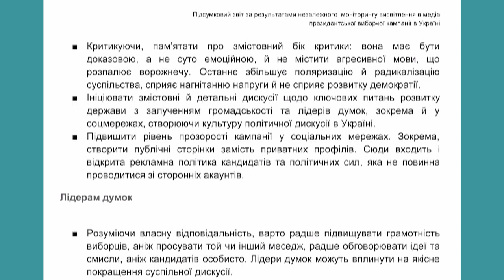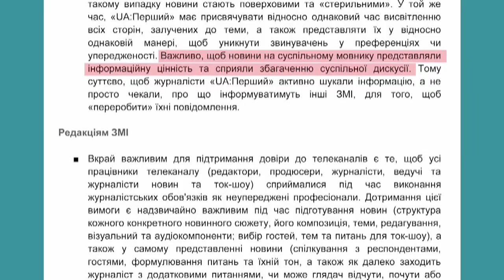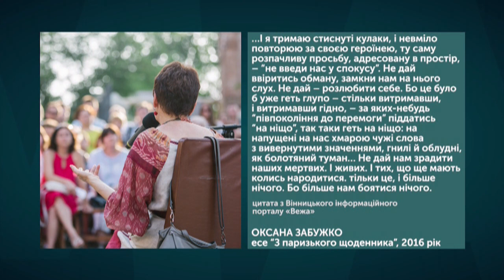Тема дня. Вибори на Суспільному (26.06 2019 )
Найспекотніша пора року - в прямому і політичному сенсі. Що робитиме Суспільне, аби не закипіли мізки свідомого і відповідального виборця Запорізької області від інформаційних атак виборчих перегонів. Про це у "Темі дня" із продюсеркою запорізької філії ПАТ "НСТУ" Наталією Андреєвою